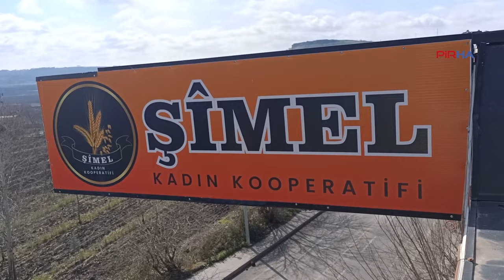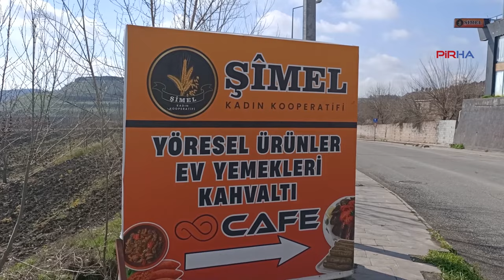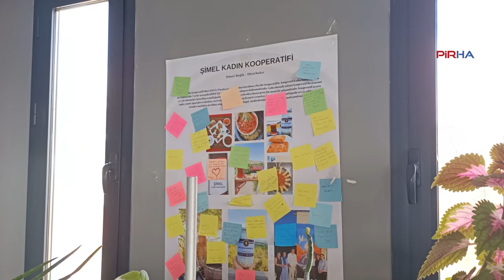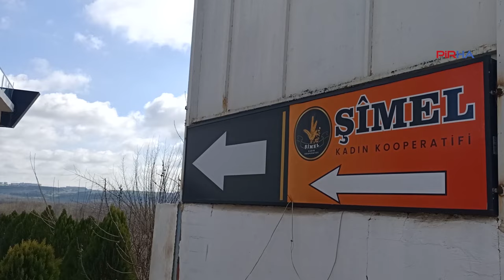Diyarbakır'da Şimel Kadın Kooperatifi'nde kadınlar hem üretiyor hem kazanıyor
PİRHA- Diyarbakır’ın Sur ilçesindeki tarihi mekanlardan On Gözlü Köprü ile Gazi Köşkü’nün yanında yer alan Şimel Kadın Kooperatifi, ürettikleri doğal ürünlerle topluma bir yandan kahvaltı ve yöresel yemekler hizmeti sağlarken, bir yandan da kadın emeğini görünür kılmaya çalışıyor.